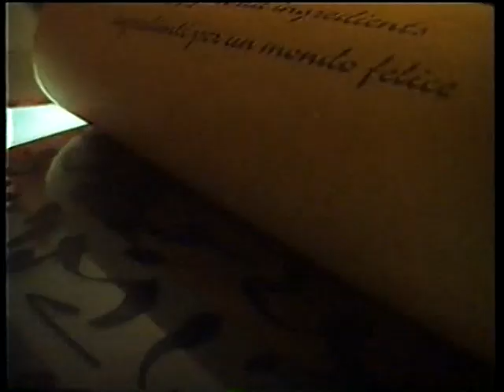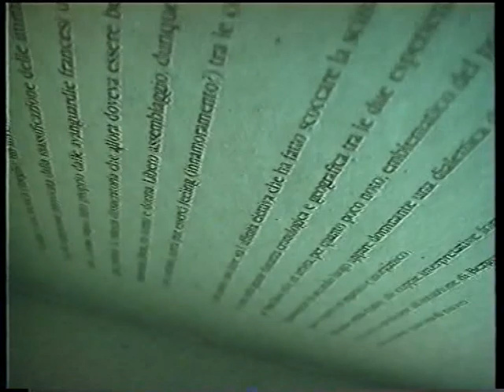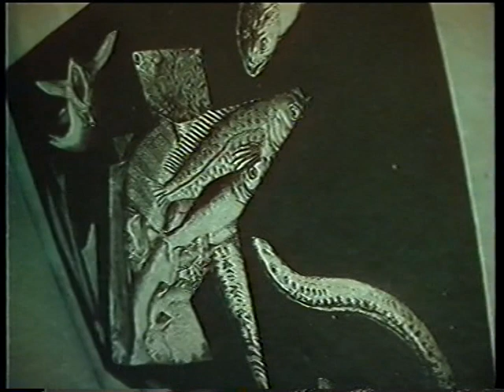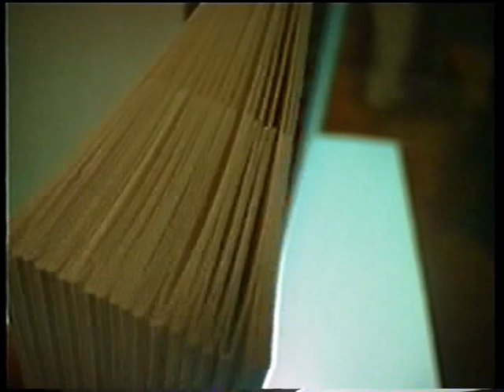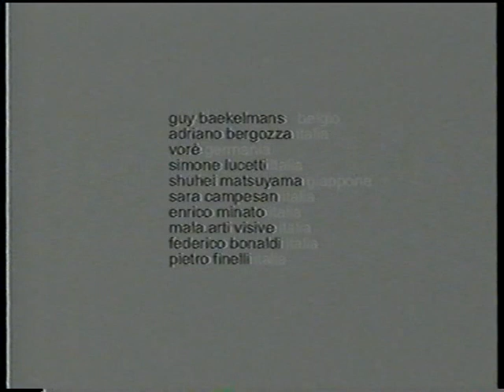Adriano Bergozza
Libreria Palazzo Roberti-Bassano del Grappa-10 artisti per Arbos - il fare dell'arte - a cura di Nico Sringa - guy baekelmans, adriano bergozza, federico bonaldi, sara campesan, pietro finelli, simone lucietti, mala.arti visive, shuhei matsuyama, enrico minato, vorè.filmakers-attilio nichele,luciano zaccaria.